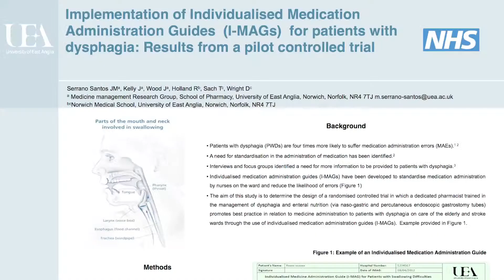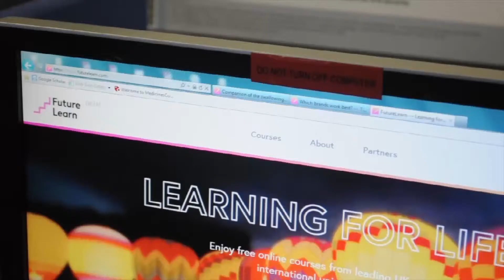Dysphagia: Swallowing Difficulties and Medicines | UEA's Free Online Course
This free online course will enhance the knowledge of any person involved in the administration of medicines to patients with dysphagia. Sign up via the FutureLearn website today.